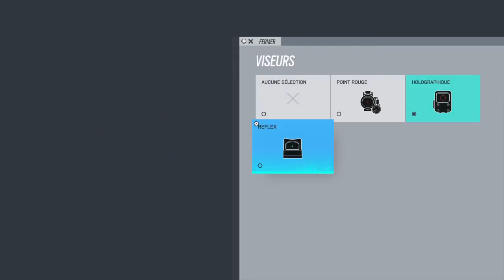ÇA ME DÉGOUTE [R6]